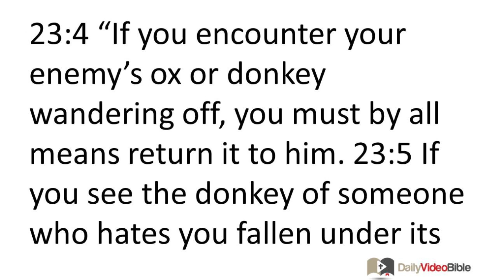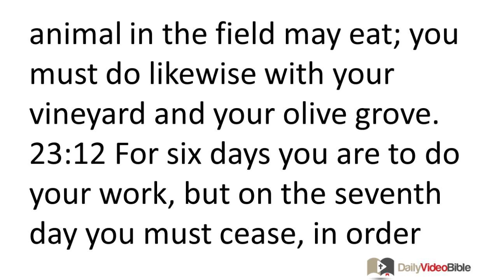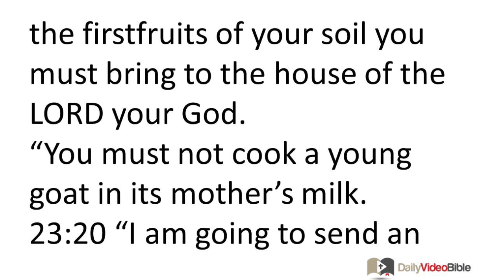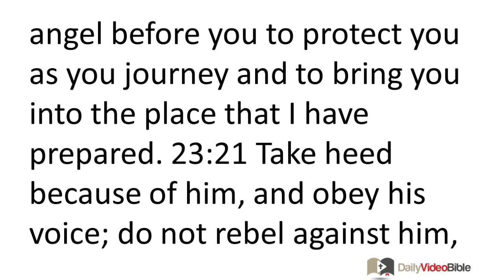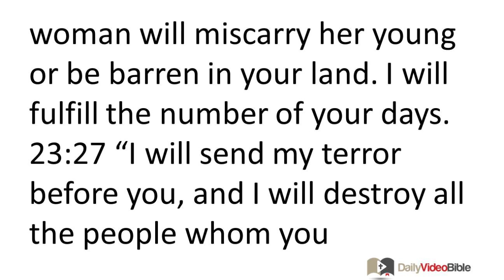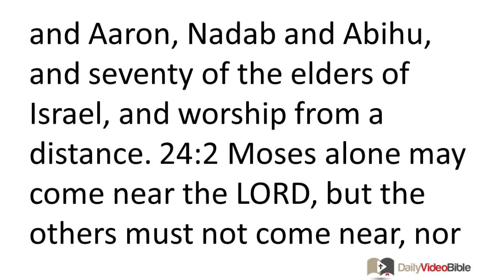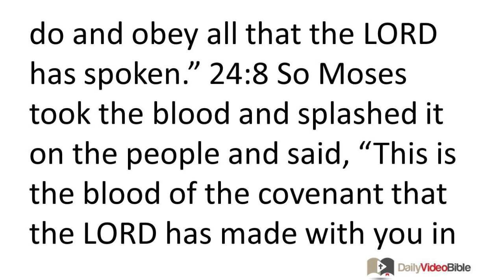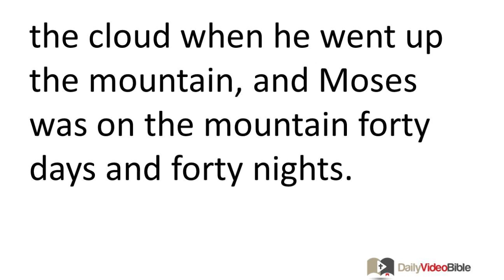February 10 Exodus 23 and 24 Old Testament for the Daily Video Bible DVB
Exodus 23:20-33 - The Angel of the Presence
23:20 "I am going to send an angel before you to protect you as you journey and to bring you into the place that I have prepared. 23:21 Take heed because of him, and obey his voice; do not rebel against him, for he will not pardon your transgressions, for my name is in him. 23:22 But if you diligently obey him and do all that I command, then I will be an enemy to your enemies, and I will be an adversary to your adversaries. 23:23 For my angel will go before you and bring you to the Amorites, the Hittites, the Perizzites, the Canaanites, the Hivites, and the Jebusites, and I will destroy them completely.
23:24 "You must not bow down to their gods; you must not serve them or do according to their practices. Instead you must completely overthrow them and smash their standing stones to pieces. 23:25 You must serve the LORD your God, and he will bless your bread and your water, and I will re-move sickness from your midst. 23:26 No woman will miscarry her young or be barren in your land. I will fulfill the number of your days.
23:27 "I will send my terror before you, and I will destroy all the people whom you encounter; I will make all your enemies turn their backs to you. 23:28 I will send hornets before you that will drive out the Hivite, the Canaanite, and the Hittite before you. 23:29 I will not drive them out before you in one year, lest the land become desolate and the wild animals multiply against you. 23:30 Little by little I will drive them out before you, until you become fruitful and inherit the land. 23:31 I will set your boundaries from the Red Sea to the sea of the Philistines, and from the desert to the River, for I will deliver the inhabitants of the land into your hand, and you will drive them out before you.
23:32 "You must make no covenant with them or with their gods. 23:33 They must not live in your land, lest they make you sin against me, for if you serve their gods, it will surely be a snare to you."